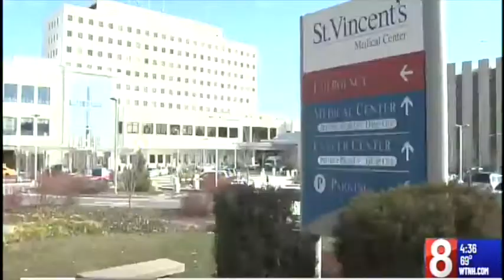St. Vincent's officially joins Hartford HealthCare October 1